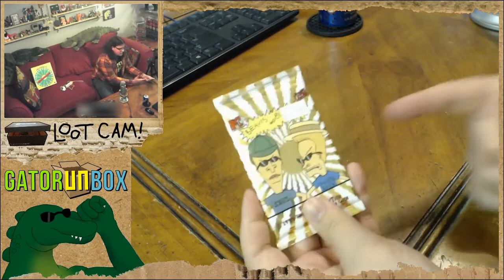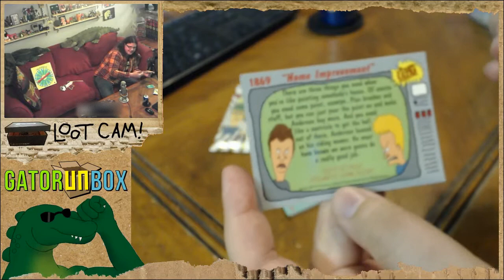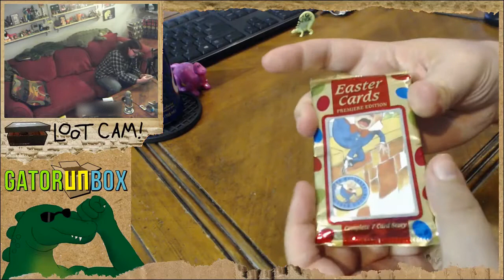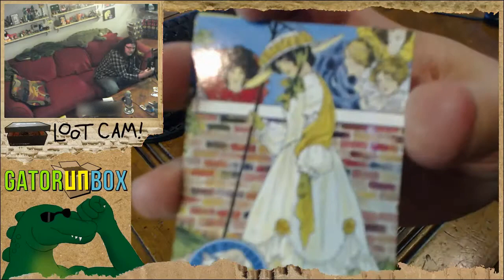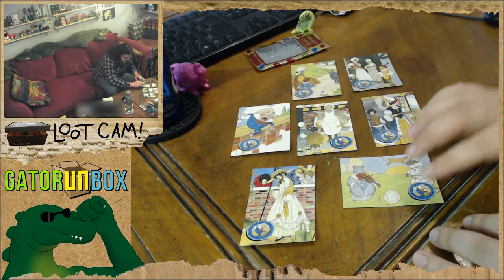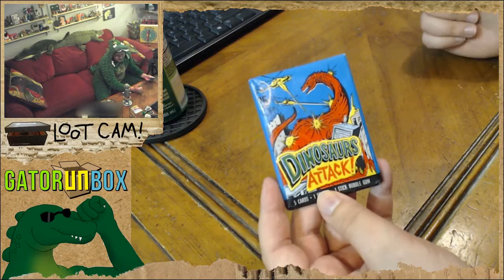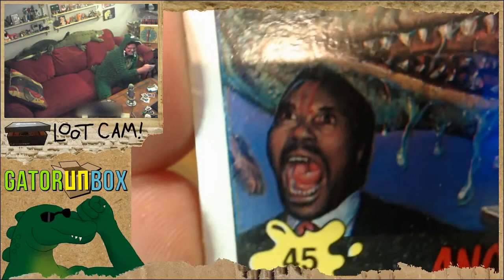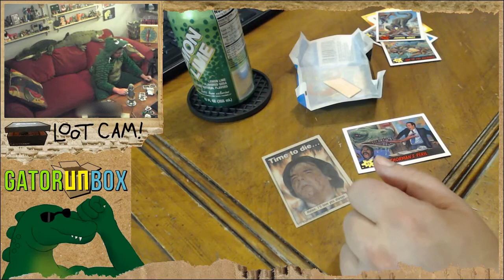Random Trading Cards #6 | GatorUNbox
The Prize-O-Matic continues to deliver, this time in the form of great 90's nostalgia in the form of none other than Beavis & Butthead. There's also a bizarre pack of Easter cards with old nursery rhymes on them. Of all things for Draco to get a rare card in, it's this. Oh, and another pack of everyone's favorite DINOSAURS ATTACK are opened!